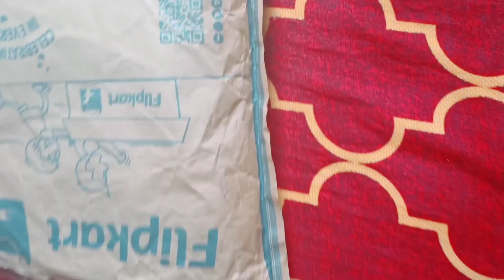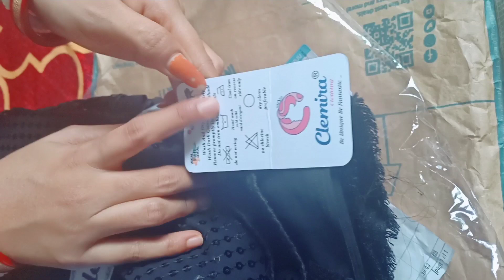Sequence Saree Unboxing || Saree Review || Pinki Dutta Vlogs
Hello friends,
Mai Pinki Daily youtube par Vlogs, Unboxing, Beauty tips or Fashion and style ka video dalti hu.